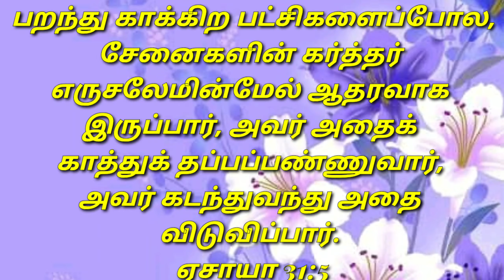TODAY PROMISE WORD / the promise word of Jesus Christ in today //VN MINISTRIES // Today 13/06/2020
PRAISE THE LOAD:
TODAY GOD'S PROMISE:

5 பறந்து காக்கிற பட்சிகளைப்போல, சேனைகளின் கர்த்தர் எருசலேமின்மேல் ஆதரவாக இருப்பார், அவர் அதைக் காத்துக் தப்பப்பண்ணுவார், அவர் கடந்துவந்து அதை விடுவிப்பார்.
ஏசாயா 31:5

BRO.SUBASH,
VN MINISTRIES,KEELAPAVOOR.